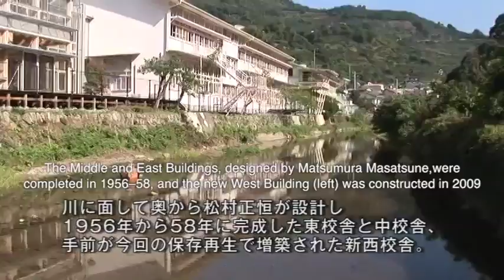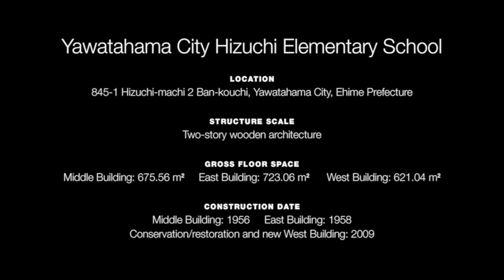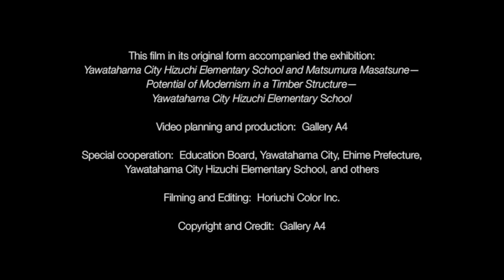Outreach & Education - Hizuchi Elementary School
The 2012 World Monuments Fund/Knoll Modernism Prize has been awarded to the Architectural Consortium for Hizuchi Elementary School for the restoration of Hizuchi Elementary School. Located in Yawatahama City, Ehime Prefecture, Japan, the school is a post-war functionalist wood school designed by Masatsune Matsumura (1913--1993), a once little-known, but now greatly admired Japanese municipal architect. The school was completed between 1956 and 1958 and restored by the Consortium between 2006 and 2009.

The School is an important example of cluster-style architecture with a strong modern character, most notable in its apparent lightness. The building is an unusual hybrid, being a modern building constructed primarily of wood, Japan's traditional building material, that then incorporates modern building approaches and materials, such as the use of reinforcing steel elements. Its prominent architectural characteristics include dual-façade fenestration, which allowed natural light into classrooms throughout the day when postwar energy was in short supply. A long, glass exterior hallway runs the length of the school, connecting building functions that are separated by interior garden light-wells. Its rational spatial designs take advantage of its dramatic riverfront site, including a suspended outdoor reading balcony off the school library and a dramatic floating staircase that protrudes over the Kiki River.

After damage from a 2004 typhoon, the school was threatened by demolition. After a two-year stalemate, the community and architectural professionals formulated a collaborative architectural solution to preserve the original design of the building while creating a more contemporary educational environment.

The conservation and renovation of Hizuchi is a model project because of the masterful approach to preservation of a modern architectural work that is expected to continue to serve a community's daily use. Its successful restoration is a model for publicly owned historic buildings at risk around the world.